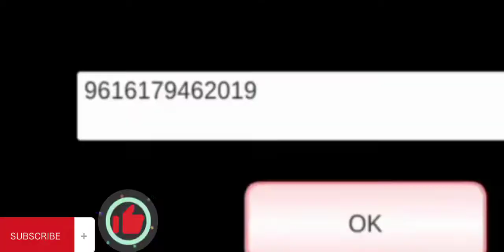Bagi-bagi ID villa di sakura